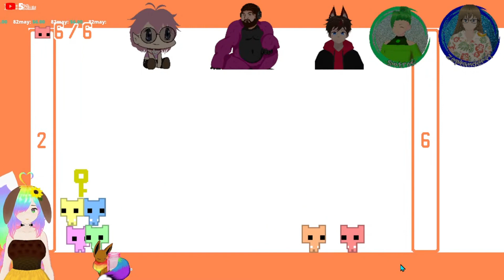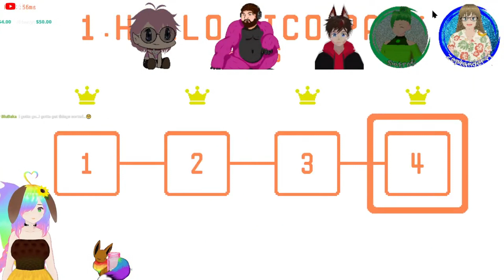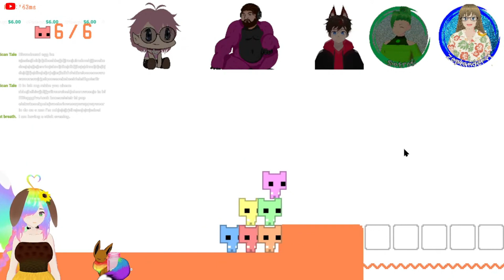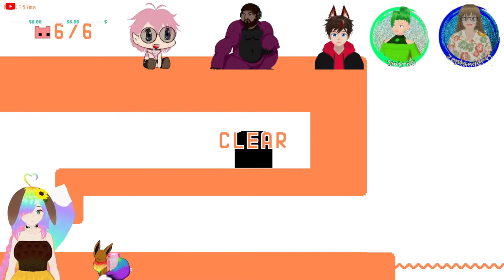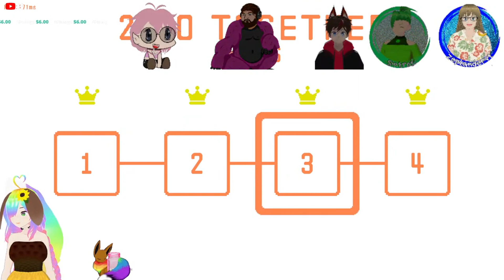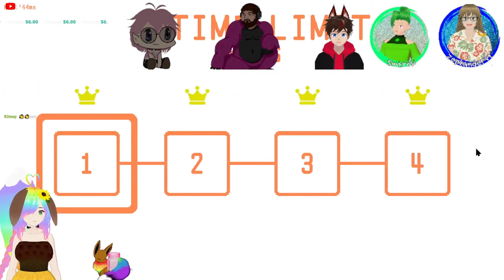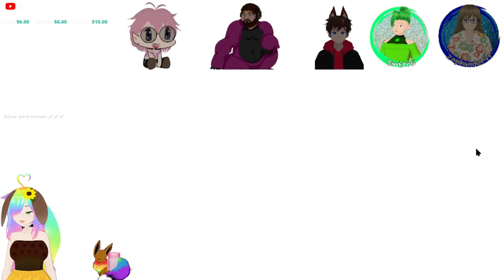Lets play Pico Park Part 1! SO MANY COINS!!!!!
Come join us as we play Pico Park with a bunch of Vtubers!

You can find Sin, Zep and GuyNameMike over on Twitch! ^^

Also like,follow,comment and sharing help to!

Vtuber assets:
for the cat cups and steam
for the kitties, table, background and blanket!